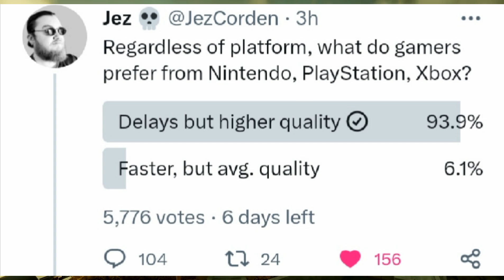Bethesda & Xbox Are In Trouble..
Consider joining our members page and gain access to private streams, videos and our discord when it goes private!
Thank you if you do become a member, your support truly helps my everyday life:

CONTACTING ME:
Please note all non business related emails will not be read or replied to. If you're looking to get into contact with me for a non business related matter, joining our discord is the best way to do that.